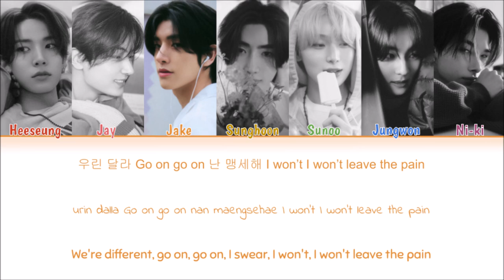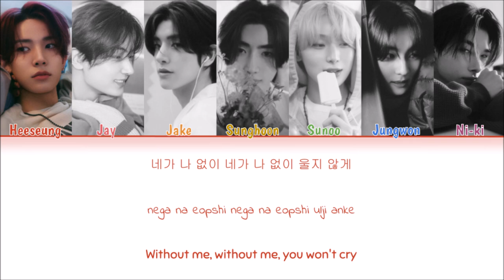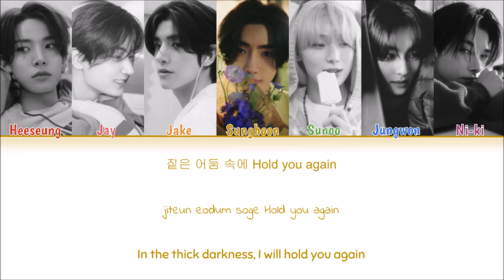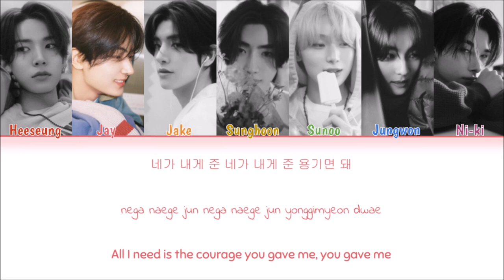Enhypen - Hundred Broken Hearts (Color Coded Han|Rom|Eng Lyrics)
Korean: genie.co.kr